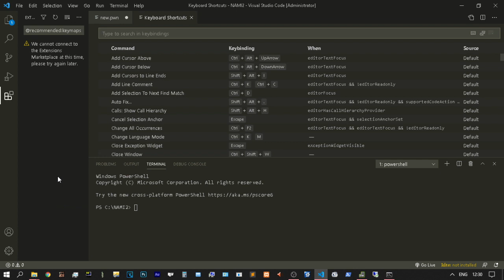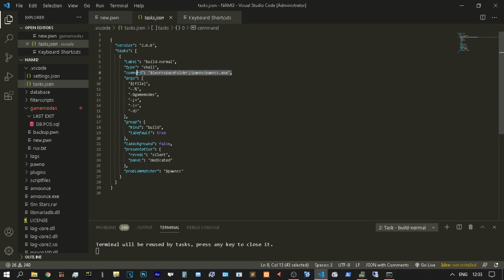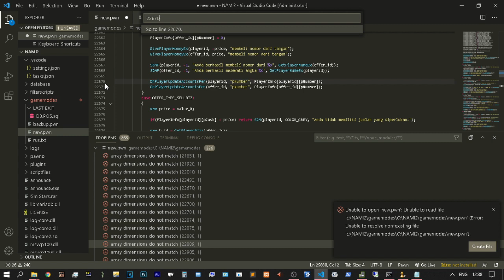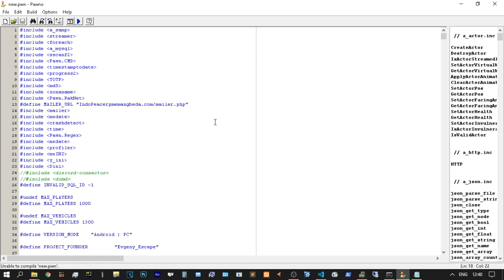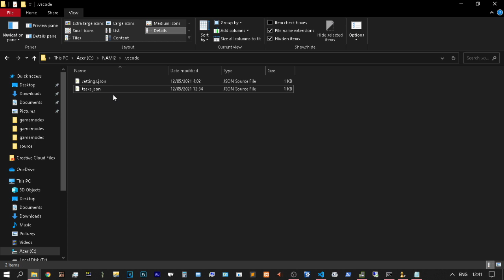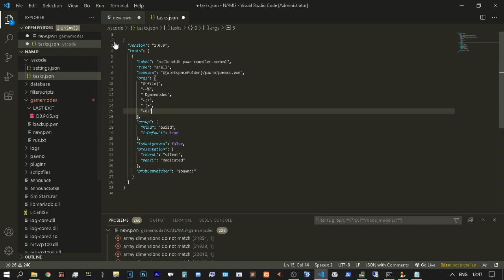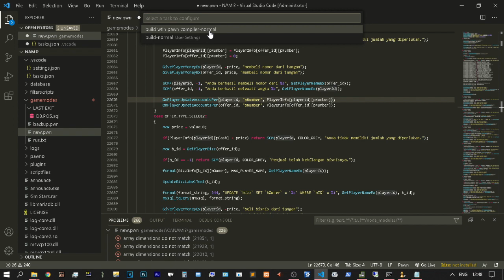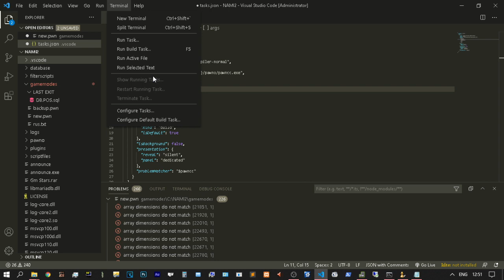How Compile in Visual Studio Code Create .vscode File GTA Install Pawn Tools SAMP Scripting Pawncc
Currently just syntax highlighting and completions from the Sublime project.

Once the Pawn-Parser project reaches a workable state, this extension will feature more language features such as intellisense support, go-to-definition, view-all-references, etc…

Here’s what the problems panel looks like when the tasks.json is set up properly:
How to Compile in Visual Stufio Code Create .vscode file Install Pawn Tools SAMP Scripting Pawncc.exe

More paid content :
FRAPS
Electricity
Kind capital
OBS Studio

Editor